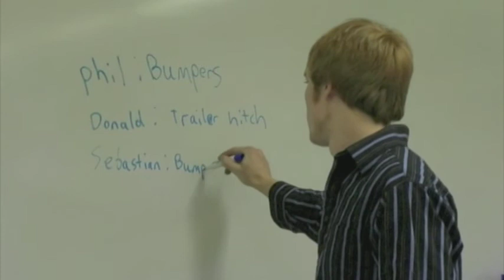2009 Build Season Highlights